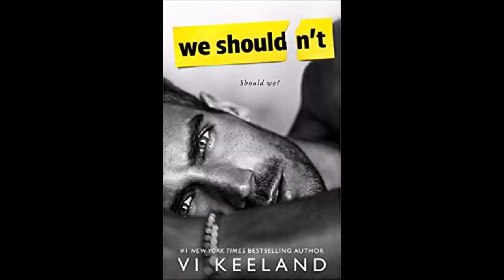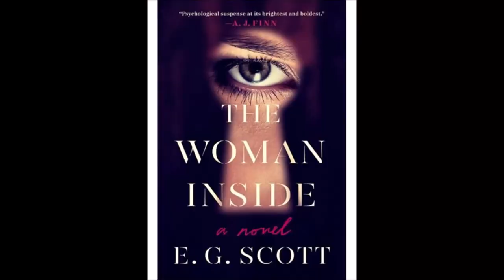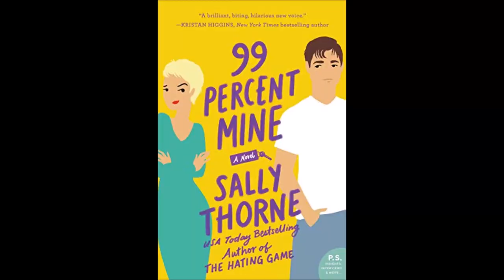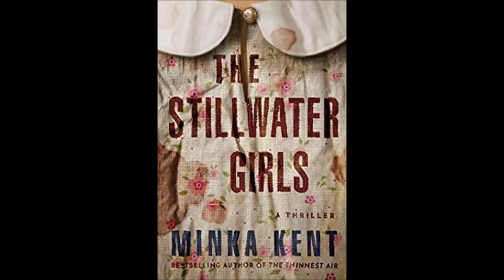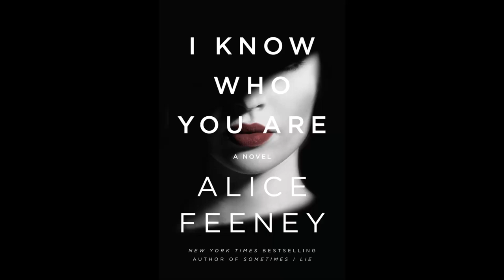2019 Anticipated Releases Pt 1 | SniderBeeBooks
Books Mentioned:
We Shouldn't by Vi Keeland
The Current by Tim Johnston
The Woman Inside by E.G. Scott
The Hiding Place by C.J. Tudor
99 Percent Mine by Sally Thorne
Inspection by Josh Malerman
Little Lovely Things by Maureen Joyce Connolly
My Lovely Wife by Samantha Downing
Forget You Know Me by Jessica Strawser
I Know Who You Are by Alice Feeney
Stillwater Girls by Minka Kent
The Night Olivia Fell by Christina McDonald
The Homecoming by Andrew Pyper